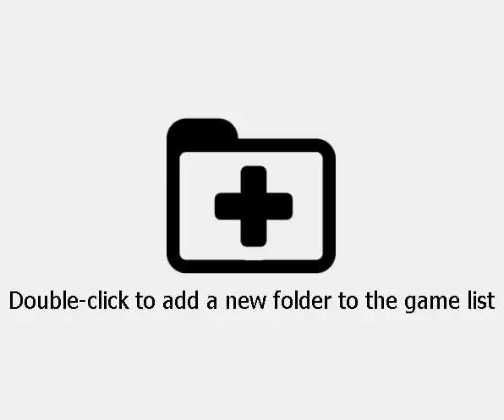Pokemon Super Mystery Dungeon(3DS)(U)(ABSTRAKT) - PT(Pt 1)(10-03-22)